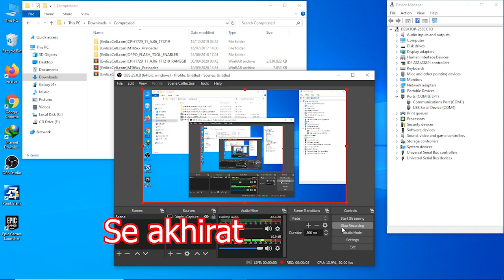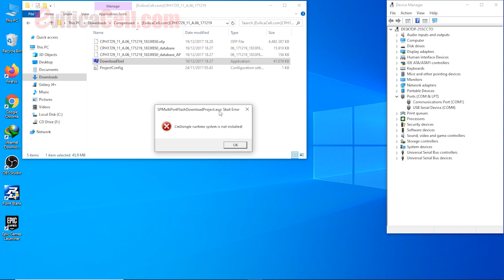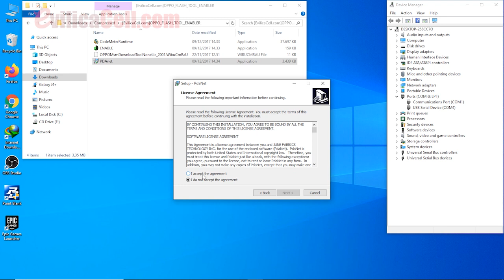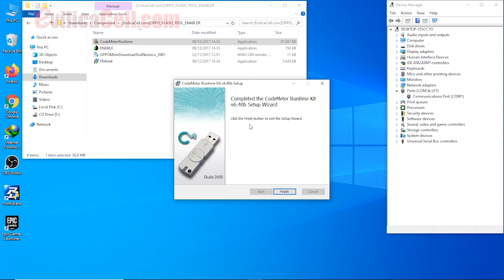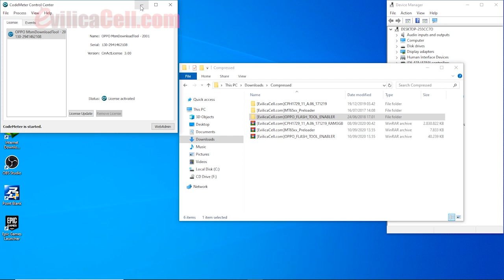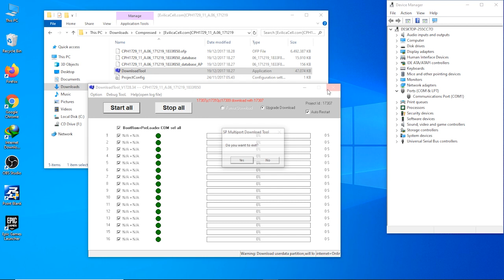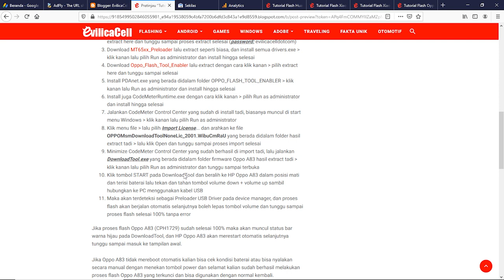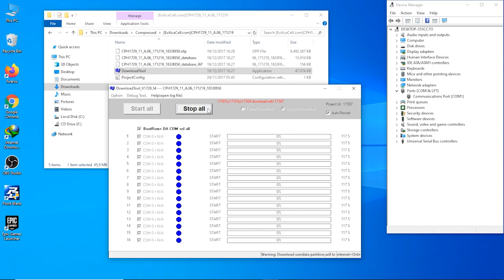Tutorial Flash Oppo A83 (CPH1729) Work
How to flash Oppo A83 (CPH1729) via DownloadTool 100% work. Cara mengatasi Oppo A83 (CPH1729) terkunci, lupa pola, lupa password, bootloop dengan cara flash ulang 100% berhasil.